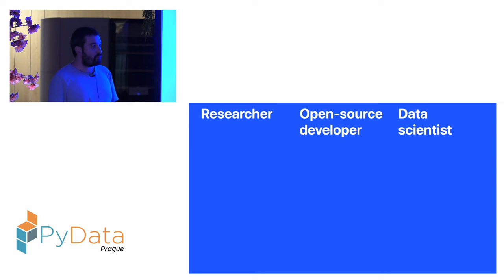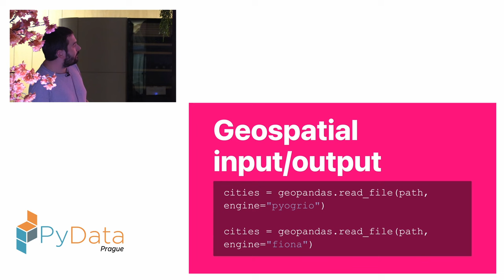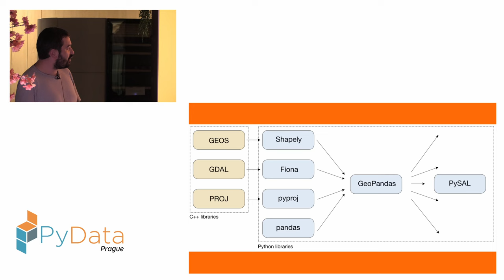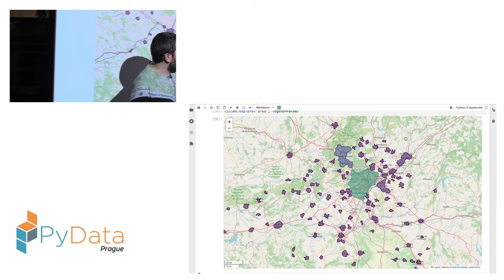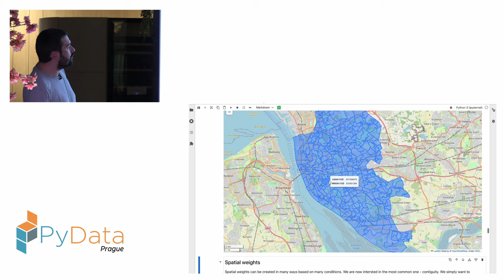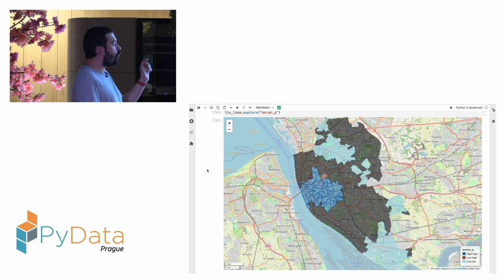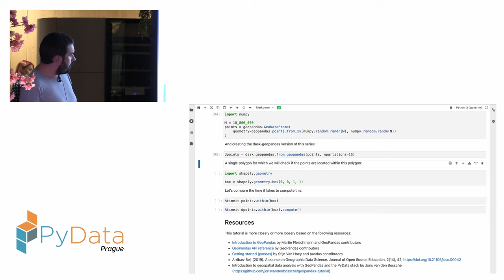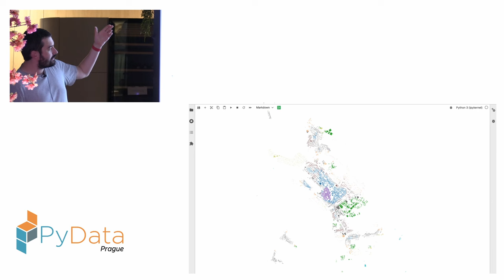Martin Fleischmann - A Gentle Introduction to Spatial Data in the Pandas Ecosystem [PyData Prague]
“Everything is related to everything else, but near things are more related than distant things” That is the first law of geography. But how do we apply it to data science? How do we ensure that our analysis has a spatial dimension and that it can be mapped? How can we combine data based on their location? Are there any spatial patterns? These are the questions you will be able to answer after a gentle introduction to spatial data science in the pandas ecosystem. We will start with a brief explanation of the key concepts like geometries and projections to introduce GeoPandas, a package that brings geo to pandas. Then we’ll check how the ecosystem supporting GeoPandas looks like and what it offers, followed by a short excursion to the realm of spatial analytics using the packages from the PySAL (Python Spatial Analysis Library) project. We will be able to expand traditional exploratory data analysis with spatial using the esda package, interpolate data between different spatial units using the tobler package or analyse the structure of cities using momepy. Finally, when the data begin to look too large to work with, we switch to distributed dask-geopandas and wrap up our journey with spatial operations powered by Dask somewhere in the cloud.

Presented at PyData Prague Meetup #12, 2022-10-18

00:00 Welcome!
00:10 Help us add time stamps or captions to this video! See the description for details.